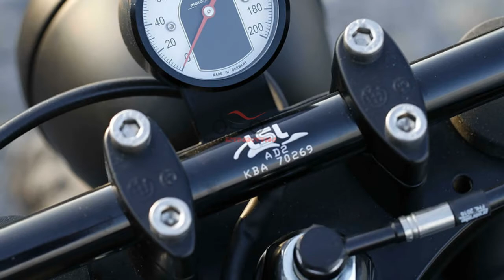Details BMW R80 T63 Custom | New BMW R80 T63 | Motors BMW R80 T63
Patrick Rohr takes the mechanics trade into the realm of the artist as the sole proprietor of Angry Motors. Headquartered in Zürich, Switzerland, Angry Motors is much more than your average motorcycle repair shop. Take, for example, Mr. Rohr and Angry Motors’ latest successful undertaking — the BMW R80 T63 project.
Mr. Rohr reports putting more than 350 hours of “passion, work, beer, sweat and music” into rebuilding a classic BMW R80 motorcycle from 1989. He began the project by tearing down what he would later reconstruct anew.
After reducing the BMW R80 to its basic components, he powder coated the frame and spray painted the motor and parts in striking jet black. His mechanical efforts included the complete replacement of all seals and bearings, the addition of all new stainless bolts, and the inclusion of other highly exclusive design elements. Generally adhering to a “less is more” approach to both mechanics and aesthetics, Mr. Rohr outfitted the bike with only the most essential features and parts.
The Angry Motors BMW R80 T63 features a LSL dragbar-style handlebar with retro black handgrips, a frontbreak Magura HS1 with steel braided brake lines, and a customized chassis with a shortened rear end. You’d never know that the old bike has over 36,000 kilometers on it.